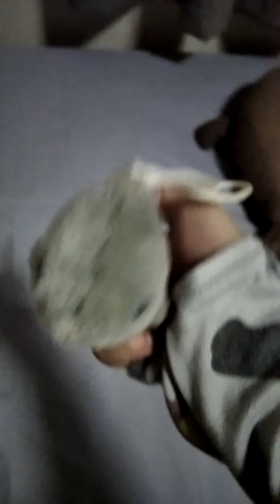5อันดับตุ๊กตาที่หาได้ปานกลาง